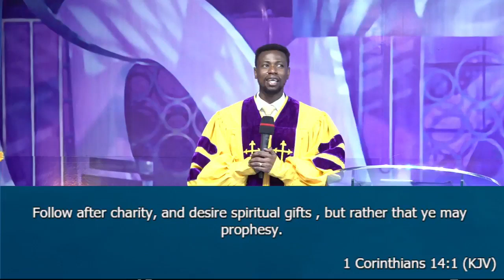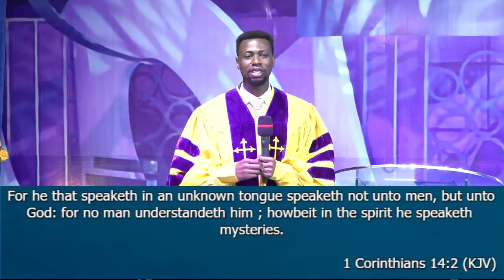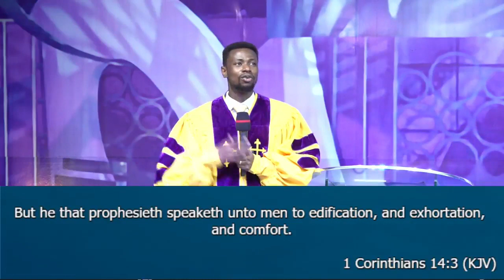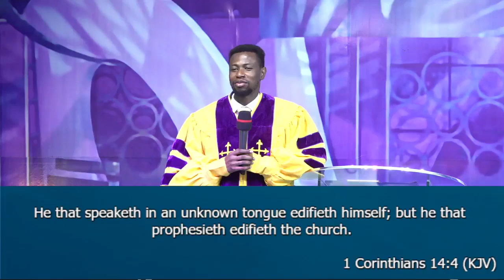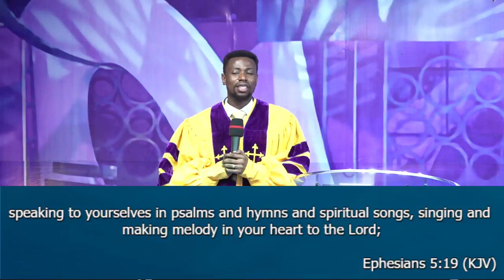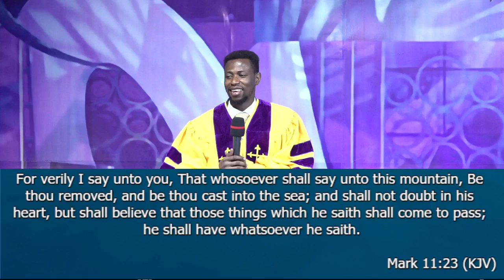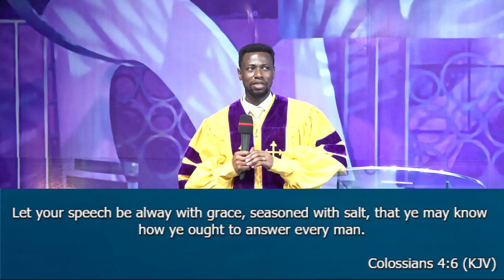THE TONGUING CHRISTIAN [SUNDAY SERVICE WITH PASTOR PRINCE]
SUNDAY SERVICE WITH PASTOR PRINCE